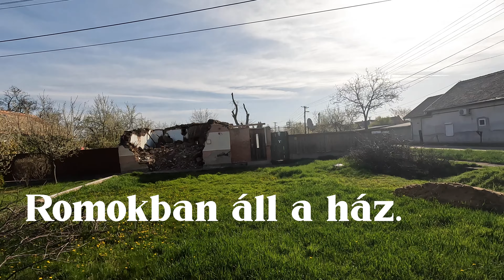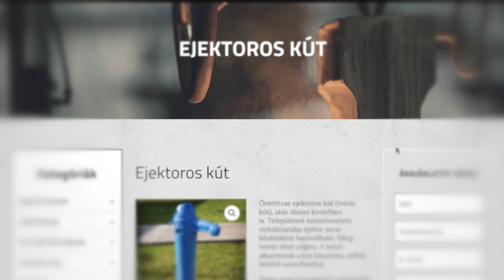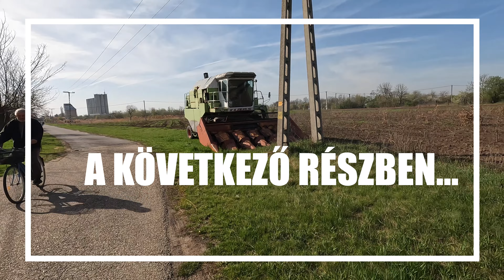RURAL HUNGARY - MORNING WALK Part 1 - Karcag: Hungarian Learning Vlog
If you'd like to learn Hungarian via vlogs, then you've come to the right place! Here is the latest of my fun Hungarian lessons in which we learn new words in real life settings.

My videos are suitable for beginner Hungarian learners as everything is fully subtitled in both English and in Hungarian. If you're more advanced, challenge yourself to watch the video without subtitles.

This Hungarian Learning vlog takes you to Karcag, a small town in rural Hungary. In this rural Hungarian vlog, I show you my morning walk in my hometown, Karcag. We go go for a short walk in this Hungarian rural small town and learn a little bit about Hungarian culture and architecture while doing so. I have annotated this video to help you acquire Hungarian vocabulary even more quickly and effortlessly.

This video is intended for learners of Hungarian and it helps you to learn useful expressions that are used in natural Hungarian speech. The video is fully subtitled in English and in Hungarian.

00:00 -  Intro
01:00 -  Starting the walk
02:00 -  Sour cherries or plums?
03:00 -  These puppies are always barking
04:00 -  Cats
06:50 -  Hungarian architecture and culture
09:50 -  Storks
12:50 -  Can you still remember the Hungarian word for ‘porch’?
16:35 -  Railway lines
17:20 -  Tree nursery
18:20 -  Water pump